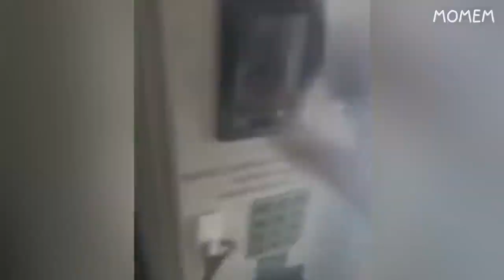you laugh 1 times, you restart